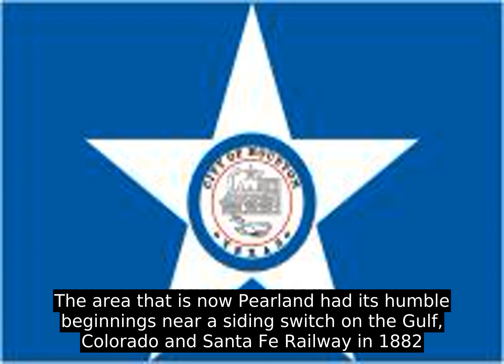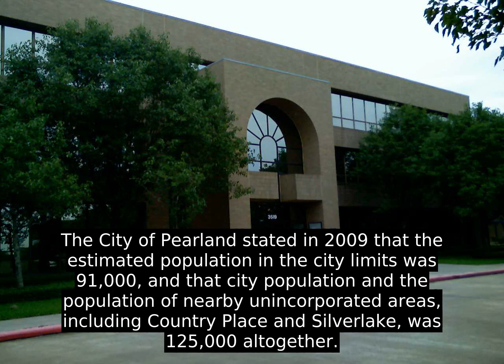Pearland - Have To Learn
The area that is now Pearland had its humble beginnings near a siding switch on the Gulf, Colorado and Santa Fe Railway in 1882